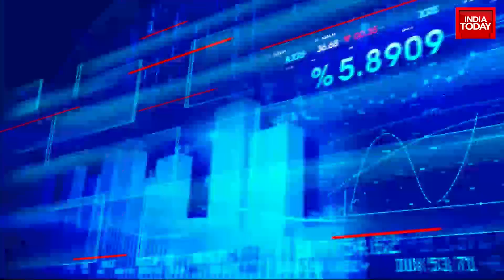World Economic Forum 2022 | India's Top Business Leaders On Growth Agenda | Business Today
India's Top business leaders talk on the growth agenda during Davos Brainstorm session on World Economic Forum 2022. Catch Union Minister Hardeep Puri, Deloitte Global CEO Punit Renjen, MD Mahindra Finance Ramesh Iyer  talk exclusively with India Today here: